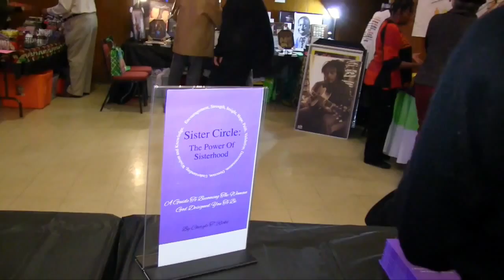Fruition Music Presents "The Experience LIVE" (Trailer)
Jazz, Soul, Hip-Hop, Instrumental, Spoken Word, Singer-Songwriter, Live Painting, Modern Dance, Lighting, Conscious Eating, Natural Hair/Skin Care, Massage, Reiki, Life Coaching, Self Help, and MORE all under one roof!!

THE EXPERIENCE LIVE!
A Conscious Music & Arts and Holistic Health Movement! Join us for our next event.